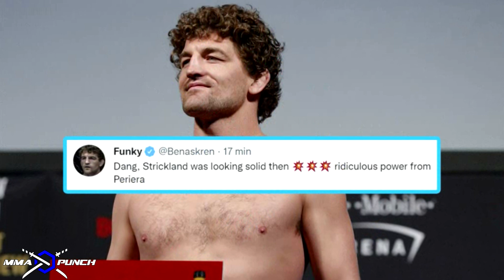WORLD REACTS TO PEREIRA'S KNOCKOUT VICTORY OVER STRICKLAND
Reactions to Alex Pereira's knockout win over Sean Strickland.